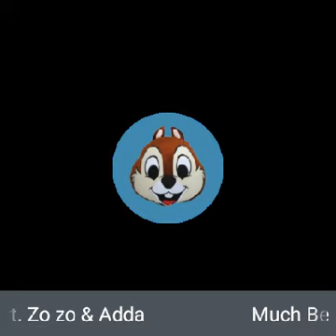Much Better- Skusta Clee.(CHIPMUNKS VERSION)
CHIPMUNKS-Much Better